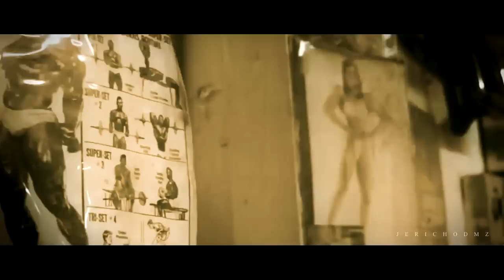Bodybuilding motivation - Jason Huh